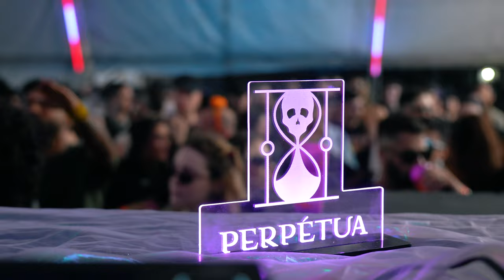PERPÉTUA w/ Flo Massé, Villaça, Jose Mades, Nigro & RSA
PERPÉTUA MÚSICA subiu a serra no final de 2023 e tivemos a honra de registrar esse role insano com Flo Massé, Villaça, Jose Mades, Nigro & RSA

Direção: Bruno Almeida e Matheus Lanatovitz
Edição: Bruno Almeida
Sound Technology Produções